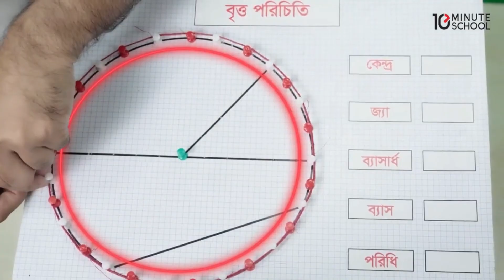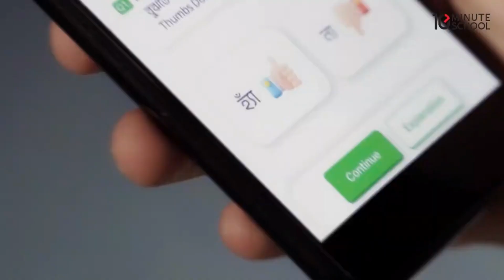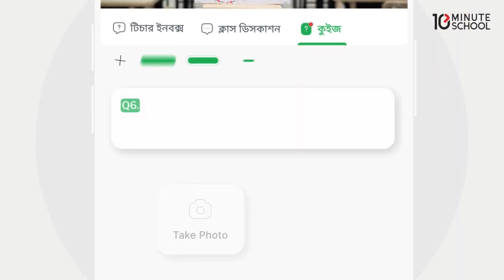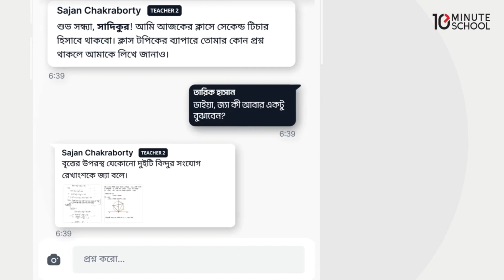৬ষ্ঠ-১০ম শ্রেণির অনলাইন ব্যাচ ২০২৪ || Course Trailer | 10 Minute School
"অনলাইন ব্যাচ ২০২৪ (৬ষ্ঠ - ১০ম শ্রেণি)" এ ভর্তি হতে ক্লিক করো

৬ষ্ঠ থেকে ১০ম শ্রেণির পড়াশোনার সবকিছু নিয়ে 10 Minute School Online Batch! দেশের যেকোনো প্রান্ত থেকে নতুন কারিকুলামে এখন ঘরে বসেই দেশ সেরা শিক্ষকদের সাথে নাও 💯 তে 💯 প্রস্তুতি!

তুমি যদি এখনও জয়েন না করে থাকো, তাহলে আজই ভর্তি হয়ে যাও টেন মিনিট স্কুল অনলাইন ব্যাচে, আর প্রস্তুতি নিয়ে নাও আগামী বছরের জন্য।

২০২৪ সালের ৬ষ্ঠ থেকে ১০ম শ্রেণির শিক্ষার্থীদের জন্য।

📌 কী কী থাকছে টেন মিনিট স্কুল অনলাইন ব্যাচে?
✔ ডেমো অ্যাসাইনমেন্ট প্র্যাক্টিস
✔ ইন্টার্যাক্টিভ লাইভ ক্লাস
✔ প্রতি ক্লাসে ডাউট সলভ
✔ ডেইলি ও উইকলি প্র্যাক্টিস
✔ প্রতি ক্লাসে লেকচার শিট

টেন মিনিট স্কুলের কোর্স সম্পর্কিত কোন জিজ্ঞাসায় কল করো 𝟏𝟔𝟗𝟏𝟎